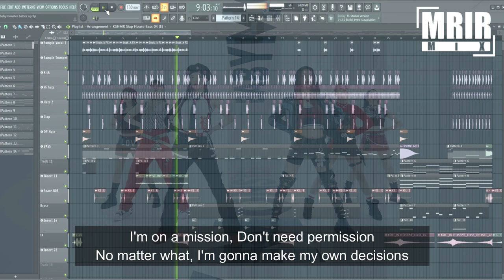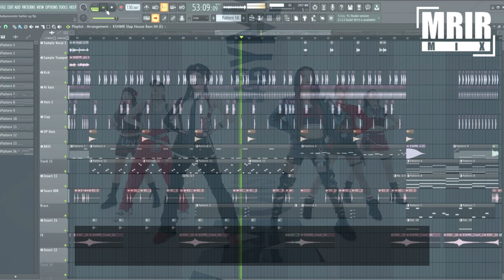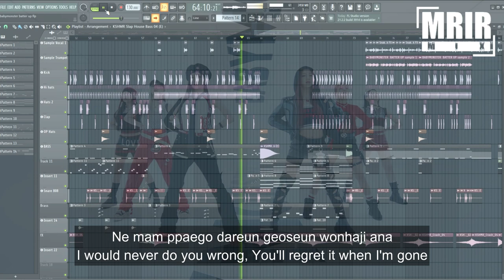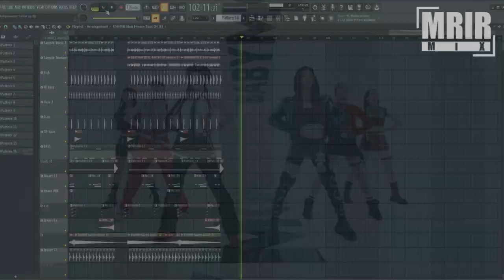BABYMONSTER - BATTER UP KARAOKE WIth Lyrics